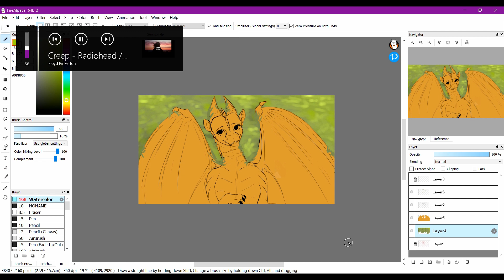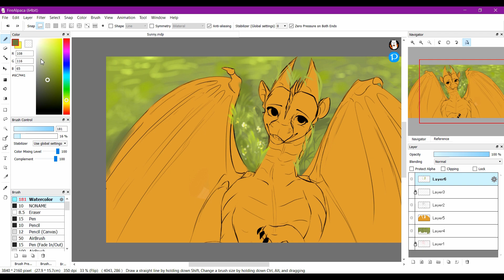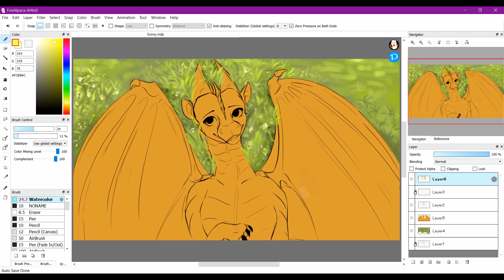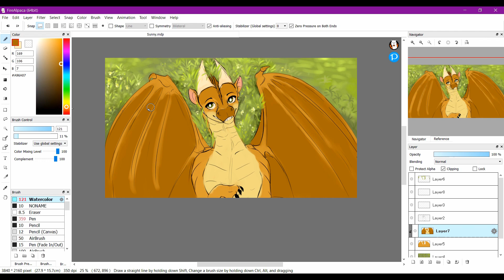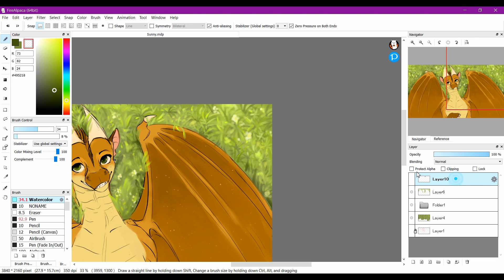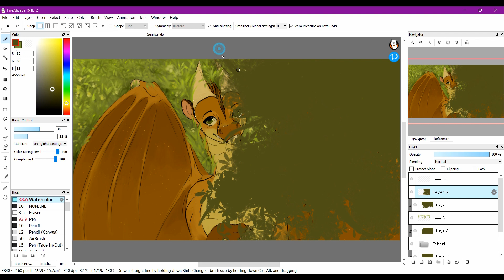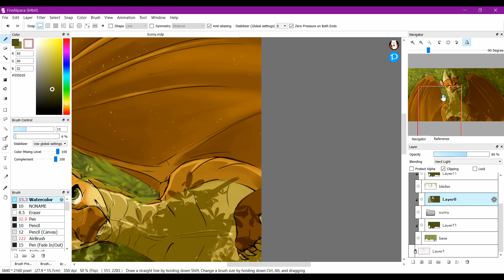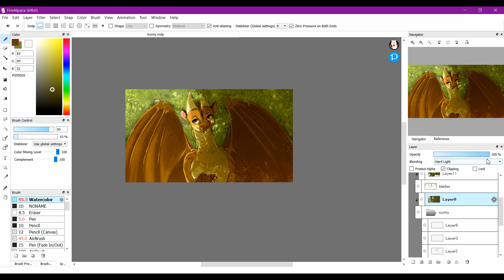Sunny Speedpaint | Wings of Fire | Vespertyne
♥ Press SHOW MORE for important info ♥

      I drew this around 3 or so months ago. Unfortunately, I never got around to editing and uploading it. This image depicts the character Sunny, from Wings of Fire by Tui T. Sutherland laying in the grass beneath a tree. The idea of this drawing was to create a harsh but natural lighting environment.

Total Time: About  130 minutes
Application Used: Fire Alpaca
Edited Using: Corel VideoStudio